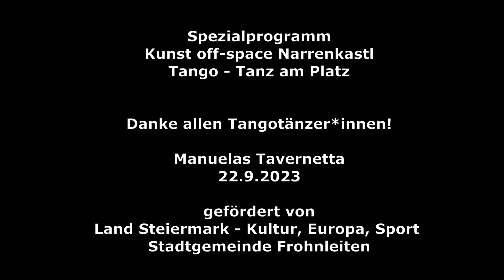Tango - Tanz am Platz - Duo Melancolibris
Spezialprogramm Kunst off-space Narrenkastl 2023
Live Musik mit Lothar Lässer und Josef Fürpass

Tangotänzer*innen aus Graz und Wien

Hauptplatz Frohnleiten
Vielen Dank für den magischen Abend!

gefördert von Land Steiermark - Kultur, Euruopa, Sport
und Stadtgemeinde Frohnleiten